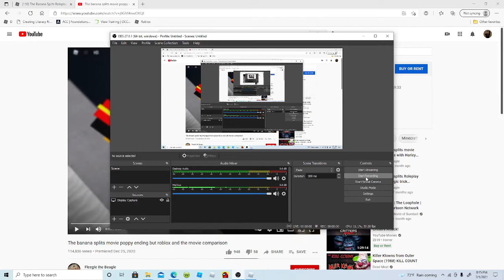The Poppy ending Banana splits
EEEEEEEEEEE

get a banana split